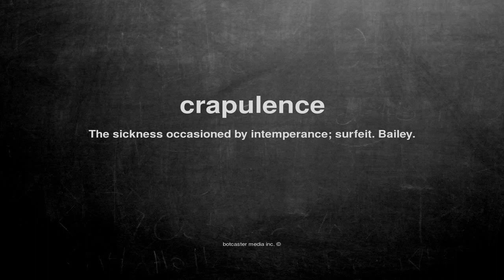What does crapulence mean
What does crapulence mean in English?